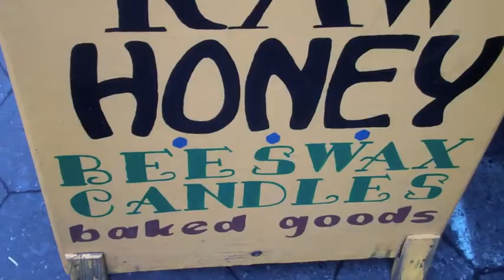Twin Spruce Apiaries Bye to Union SQ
One year since Twin Spruce Apiaries stopped coming to the Union SQ market after 30 years.
What Inspires Walter and Nonie Bauer?